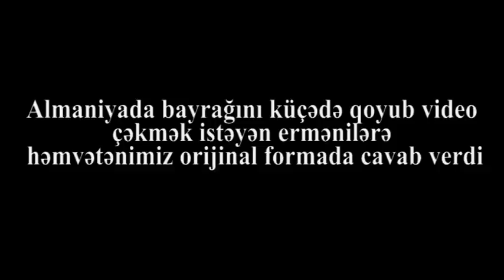"Götür Bayrağını da rədd ol"-HƏMVƏTƏNIMIZ küçədə ÇƏKİLİŞ EDƏN ERMƏNLƏRƏ MANE OLDU-ALMANİYADA